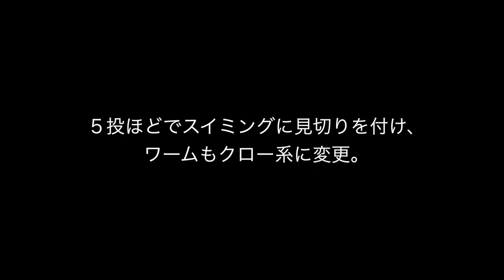【初心者必見】”根魚爆釣メソッド”とは！？【ジュラクローのワインドゲームで餌釣りを凌ぐ超弩級のカサゴ連発劇！！！】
ついついスローな釣りになりがちな根魚ゲーム。しかしこれもタイミング次第、季節次第、ベイト次第で様相は大きく変わります。そして今回の爆釣メソッドはジュラクローを使用したワインドゲーム！！
シャッドワームによる巻きの釣りで反応がイマイチの時は、この扁平系ワーム+ワインドというメソッドを是非試してください＾＾

本稿記事は「釣りの総合サイトLureNewsR連載【ライトゲームマニア】をご覧下さい。

◆オススメ製品：ジュラクローXG（動画内使用ワーム）
◆オススメ製品：尺ヘッドDtype（動画内使用ジグヘッド）

◆オススメ関連動画：【北から南、初夏から晩秋まで】「スワシャ」無双の季節突入！根魚でも…“巻いて”釣る楽しさ爆発！

・チャットライブ塾【釣りは楽しんでナンボ】
・Web釣り寺子屋【一釣一是】
・Fishingドキュメンタリー【ライトゲームマニア】
・レオンの【”ワンパイント”アドバイス】
・真実戦講座【めばるプラッギングの全て】